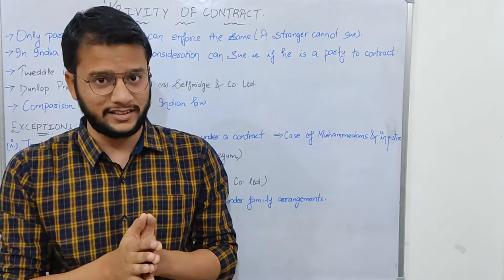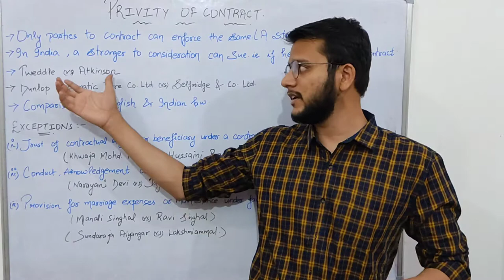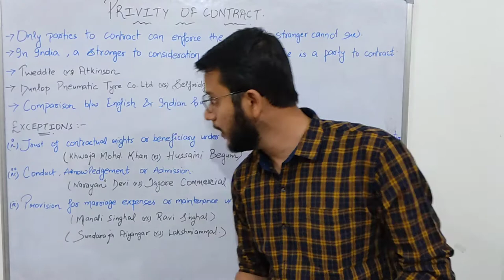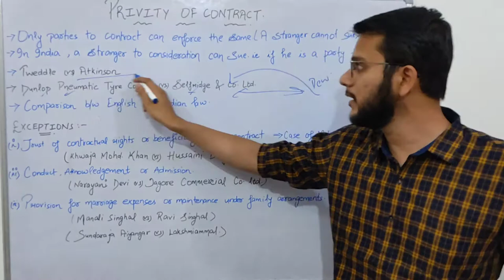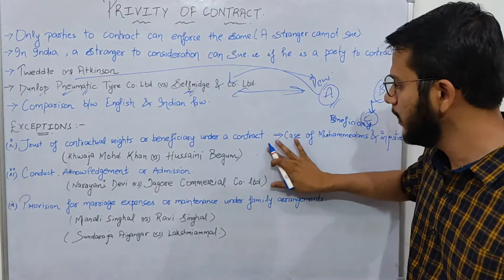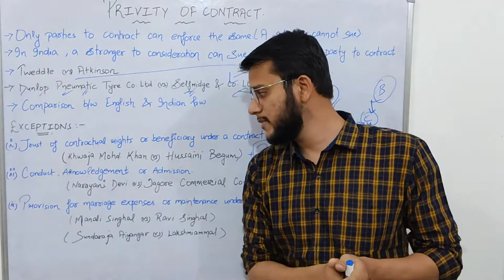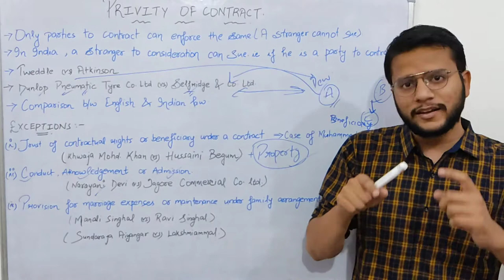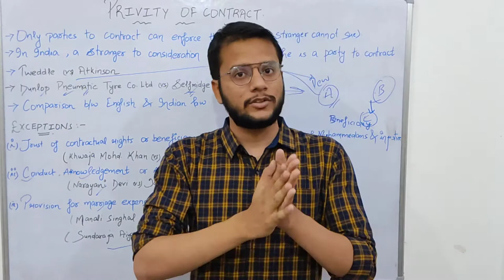Privity Of Contract And Its Exceptions-Dunlop Pneumatic Tyre vs Selfridge and Tweedle vs Atkinson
Namaskar Dosto Swagat Hai Aap Sabhi Ka Learsnpire Pe,
Today's video's topic is very very important for all the competitive examinantions may it be clat or judicial services examination of any state. PRIVITY OF CONTRACT iis something that forms the foundation of Contract law. Doctrine of Privity of Contract is a very simple concept which says that anyone who is a stranger to a contract cannot sue.
Like any other law there are some exceptions to the privity of contract also. PRIVTIY TO CONTRACT is a law which holds similarity both in English and Indian Law. As there was a conflict in the concept of privity of consideration, people tend to think what will be the case in India when we talk of privity of contract. Privity of contract has its foundation on two major case laws: -
Dunlop Pneumatic Tyre Co. ltd vs Selfridge and Co. ltd.
Tweddle vs Atkinson.
These two case laws are what is referred to when we talk of Privity of Contract in the Indian Context also, despite the fact that these are cases of English Origin.
In the later part of the video I have discussed some very important exceptions to this concept of Pritvity of Conract. These are:
1.Trust
2.Aknowledgment, admission or conduct.
3. Family settlements
Major case laws describing these case laws are also discussed. To get the complete clarity of the topic PRIVITY OF CONTRACT , do watch this video till the end.